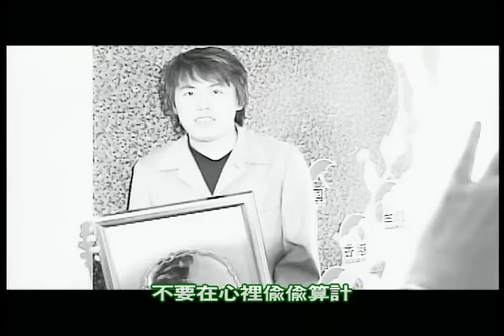張宇 Phil Chang - 大女人 Big Woman (官方完整版MV)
收錄於1999年8月 | 雨一直下
無論狂風暴雨 情歌只聽張宇
張宇+金曲獎最佳製作人Jim Lee 空前合作
與席琳狄翁、瑪麗亞凱莉、菲爾柯林斯、理察瑪克斯、唐妮布蕾斯頓等國際巨星幕後音樂群再度攜手，於美國完成音樂後製，齊手打造世界級的音樂高品質。
詞：十一郎　曲：張宇

有的時候急急忙忙襪子會反穿
有的時候真的很想明天再洗碗
算我太迷糊　還有點偷懶
不要計較　偶而讓我　撒嬌會怎樣

有的時候一句話妳說了三四遍
偏偏隔壁桌的女生個個美如仙
忍不住分神　偷偷看一眼　妳動不動就翻臉

我還是愛妳的　即使妳有點大女人
既然說過要讓妳三分　也沒有什麼好跟妳爭
我還是愛妳的　妳那是什麼眼神
不要在心裡偷偷算計
妳說來說去只是要證明再證明　我最愛妳

像我這種男人妳要懂得珍惜
偶而一點軟言細語說來聽聽
眼一睜一閉　不要太挑剔
要愛就要歡喜
經典與復刻，一起來聽歌！